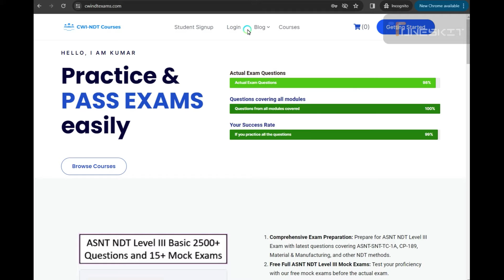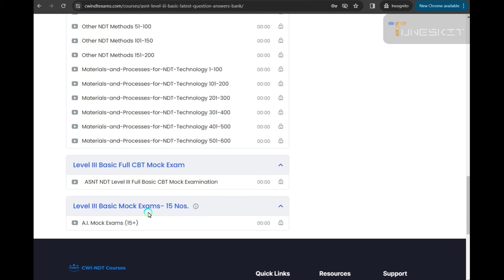ASNT NDT Level III Basic Exam Questions Bank 🏆🏆🏆